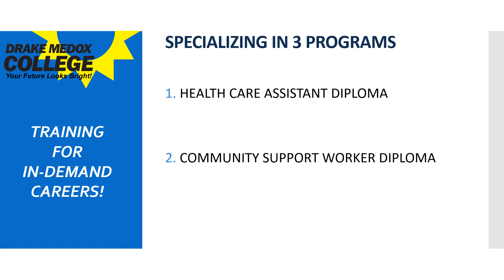Your future looks bright!!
Pista ng Bayan 2021 - Vancouver